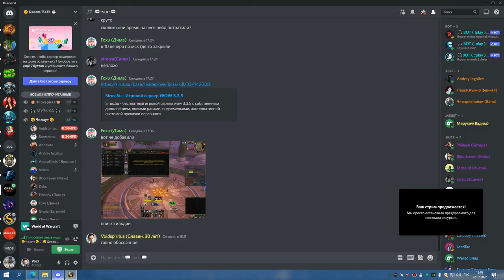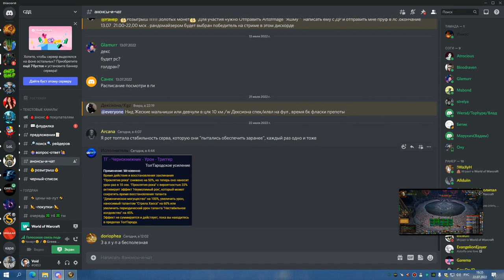2я часть ЦЛК 25об ШП ХПРИСТ 22 07 22